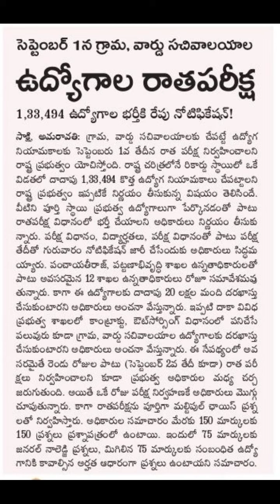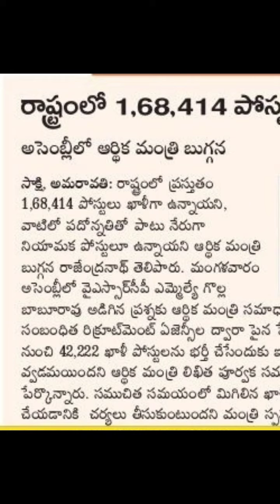AP JOB UPDATES TODAY || ఆంధ్రప్రదేశ్ లో రాబోయే ఉద్యోగ నోటిఫికేషన్ ల వివరాలు